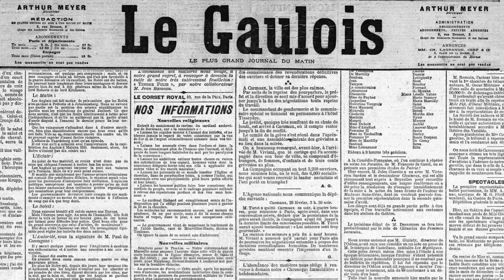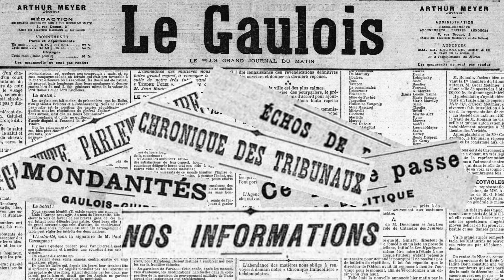2 Janvier 1900: Crise de l'énergie...Churchill mets les pieds dans le plat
Journal du 2 Janvier 1900